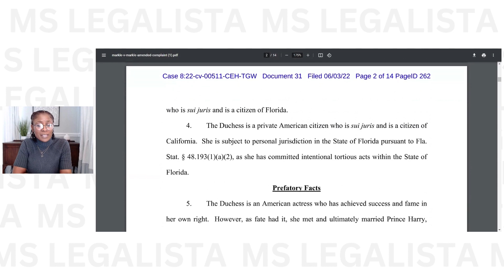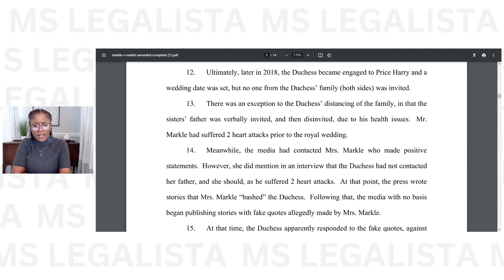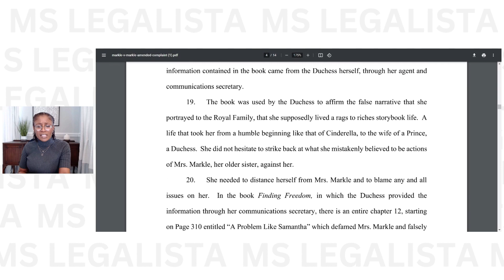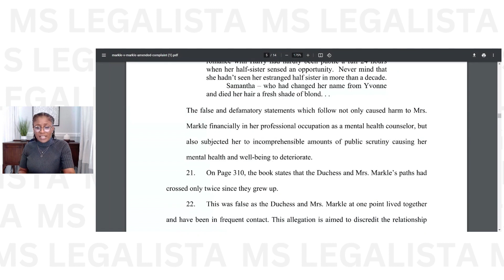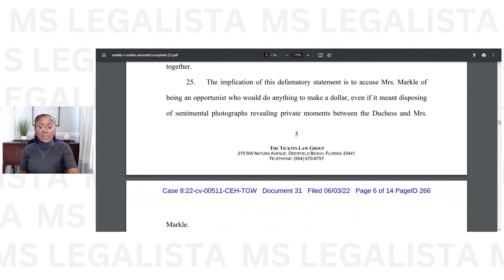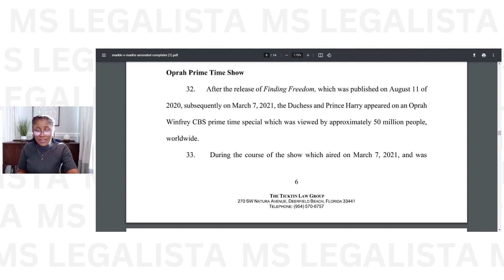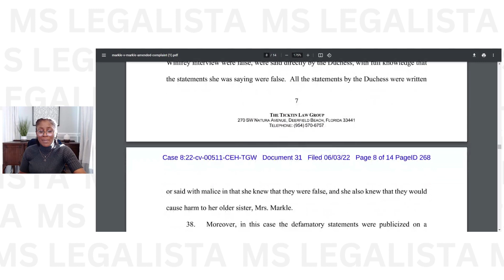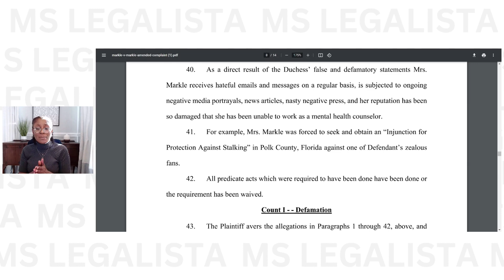Duchess Meghan Markle Sued by Sister Fans called EVIL & OPPORTUNISTIC (Part 1)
In this defamation lawsuit, Meghan Markle is being sued by her sister, Samantha Markle. Samantha uses comments from the book, Finding Freedom and the Opray Winfrey televised interview with Prince Harry and Meghan as proof of the defamation.

In this video, I mention the missing exhibits. Apparently, they were added to the original complaint but not this amended complaint. Therefore, I'll be doing a few videos on the original complaint and those exhibits.

For my template contracts, checklists, and forms:

Use Disclosure: This channel provides commentary on legal, cultural, and political issues for educational and entertainment purposes only.  It is not intended to be used as a substitute for legal advice from an attorney licensed in your jurisdiction.

No Attorney-Client Relationship Notice: Your use of and/or participation on this channel does not create an attorney-client relationship. Please refrain from posting any personal, financial, or confidential information in the comments.